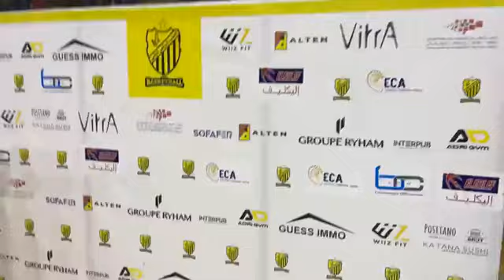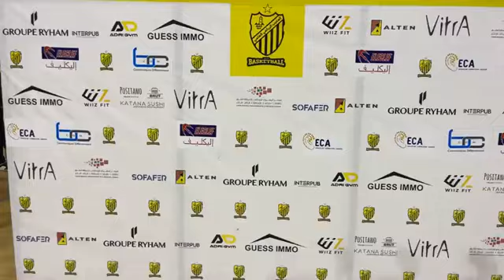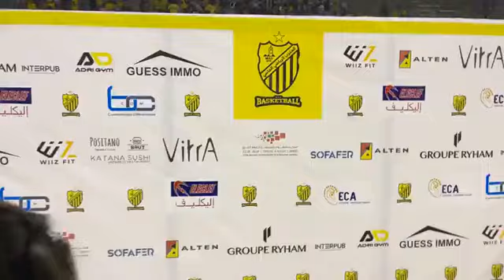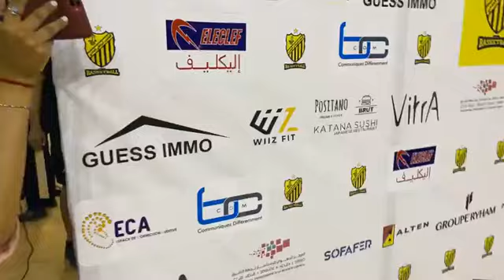فرحة عارمة لجماهير المغرب الفاسي بعد فوز الماص باسكيط على الجيش الملكي في مباراة الإياب للبلاي أوف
عاجل مباشرة من فاس: فرحة عارمة لجماهير المغرب الفاسي بعد فوز الماص باسكيط على الجيش الملكي في مباراة الإياب للبلاي أوف